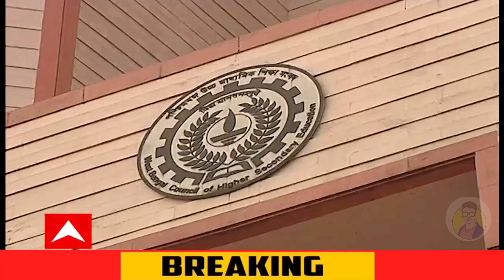HS 2022 result | result of higher secondary examination 2022 | class 12 result 2022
hs exam result 2022
hs 2022 result out date
how to check hs 2022 result
hs 2022 result date news
wbchse hs result 2022
hslc results 2022
hslc results 2022 assam
madhyamik result 2022 date
how to check west bengal madhyamik result 2022
hs 2nd year result 2022
assam hslc result 2022
hs 2022 result date